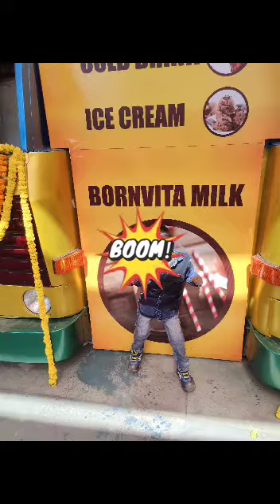April 4, 2021